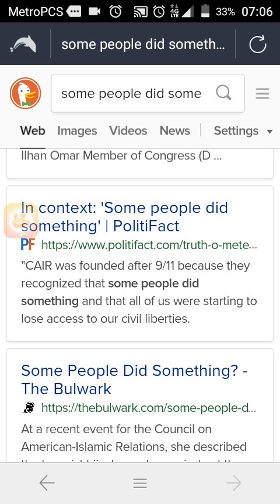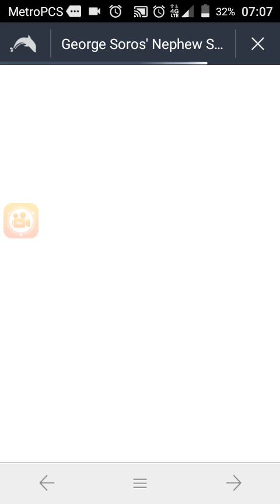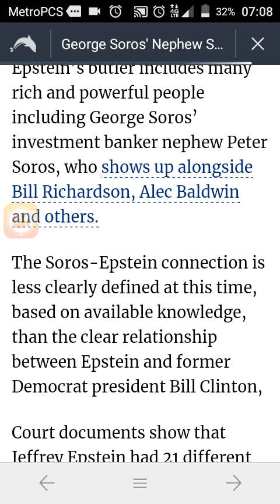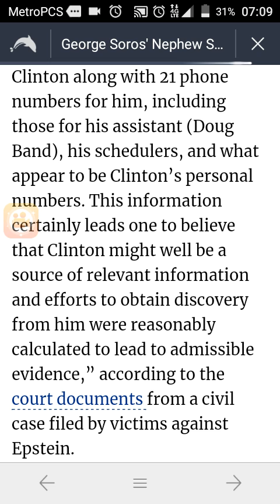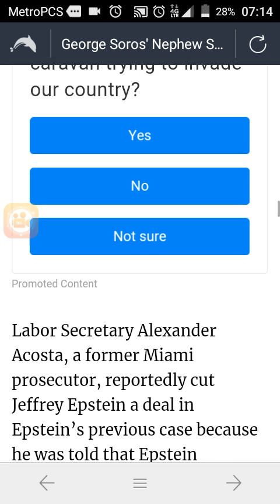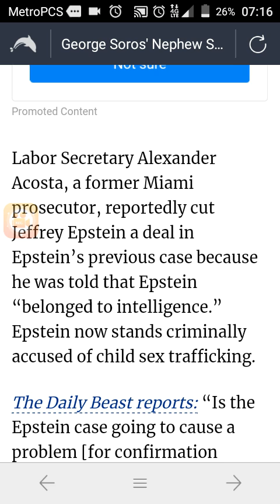Jewish Billionaire Jeffrey Epstein black book show many other Jewish Billionaires like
Peter Soros, related to George Soros. Call n question FBI on way Epstein Assets have not been seized. If this case is truly serious than the FBI must seize assets. BTW, lets try to be fair to Omar. She is being ganged up on by the duel Israeli citizens holding seats in Congress, Senate. Clinton Benghazi, a man died because Obama executed stand down orders, neither Obama or Clinton were held accountable for all those that died, yet a enormous campaign to oust a Muslim elected, for speaking how her interpretation of why Cair was started. Splc m ADL have gotten away with way to much anti American speech, n publications along with making up their not so little nazi hate list of those who speak the truth about Israel.